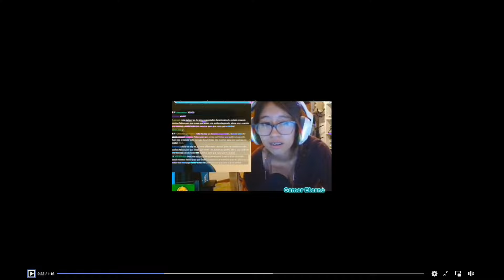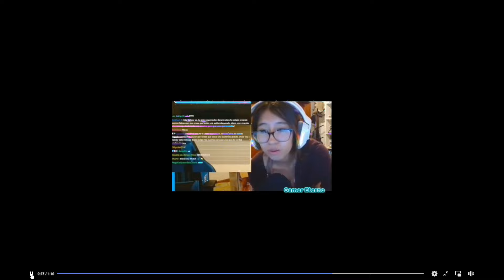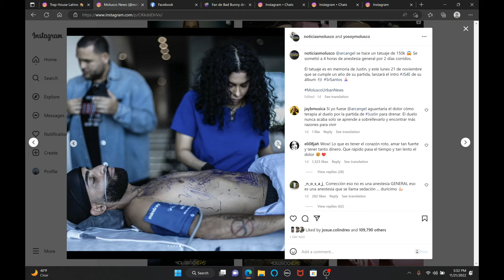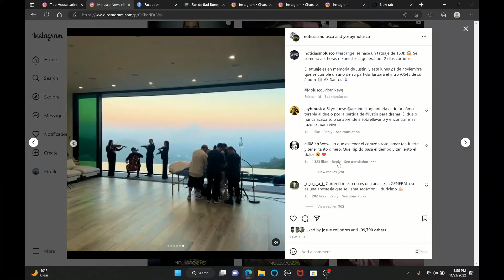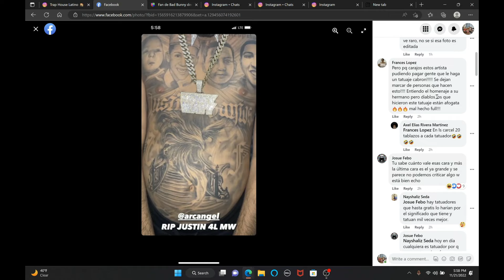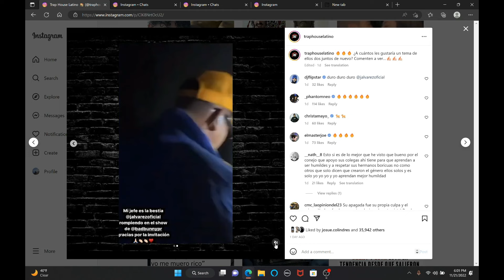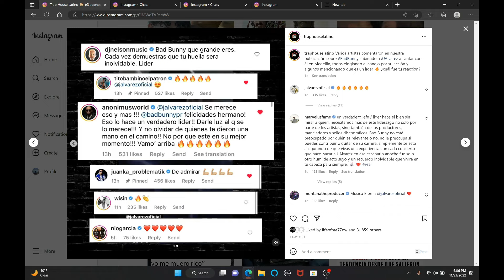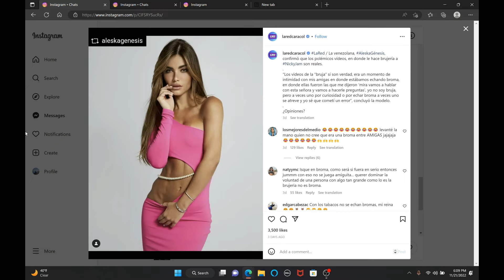Arcargel Pago 150k Por Polemico Tatuaje En Memoria A Su Hermano